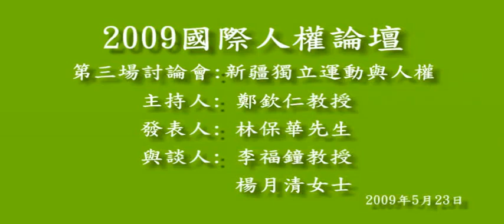2009年國際人權論壇 Sec. 3「新疆獨立運動與人權」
重點摘錄

發表人:林保華
1.新書:1949年中國對西藏的統治
2.新疆的文化
*北京奧運
(1)新疆維族人的人權平時已經不斷受到打壓,去年更因為舉辦北京奧運,引發激烈的衝突
(2)製造敵情輿論的目的
*放了很多消息告訴西方世界,維吾爾人怎麼壞
*果然成了或製造暴力事件,中了北京的圈套
*同時宣傳的目的要向上面多拿一些經費
*舉例中共刻意製造事件,使得維吾爾人受害
3.核試污染
*日本產經的報導,在中國新疆維吾爾自治區,核試實驗死了很多維吾爾人,受到死傷人數之多
*國際社會應該好好研究維吾爾人的人權
*新疆留學生在日本是最多的
*新疆維吾爾人,佔全區的人口不到50%

發表人:李福鐘
1.1998年新疆採訪記
2.新疆的民族性是非常複雜的
*歷史阿古伯例子,來談民族的仇殺
*新疆對主動追求主權民主,自由的決心並不是那麼強,新疆各民族要獨立的話,可能會造成新疆種族分裂的仇殺
*在中共統治新疆的制度下是非常糟的,但是中共強力的鎮壓,維持了新疆某種程度的秩序感,而不會造成新疆種族的仇殺
*分析新疆種族的複雜性和種族屠殺的歷史,使得維吾爾人並沒有那麼強烈追求獨立的企圖心
*歷史過程有2次追求獨立,但2次都很快解體,因為發起人主事者,背後並沒有強大的支撐,包括民意的意願不高

發表人:熱比婭
熱比婭講稿由林保華夫人:楊月清女士代念
維吾爾人在中國的人權狀況